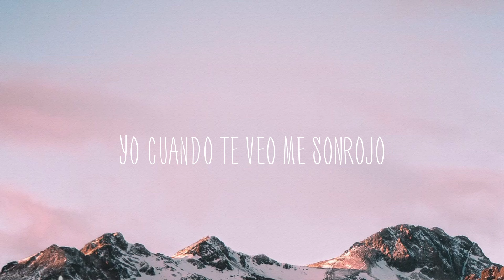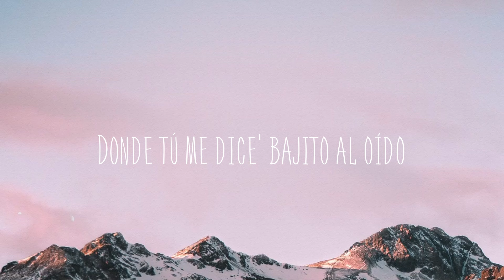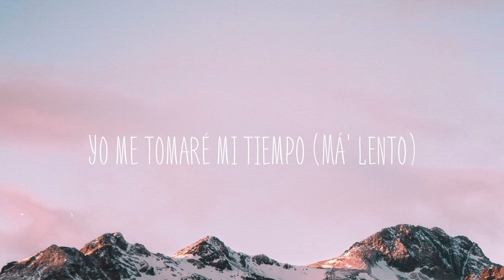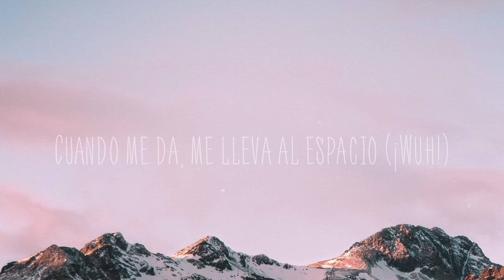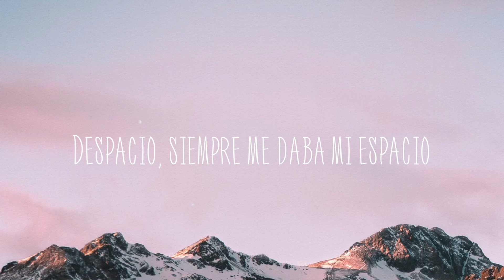Despacio - Natti Natasha, Manuel Turizo, Nicky Jam, Myke Towers [Lyrics Video]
Despacio - Natti Natasha, Manuel Turizo, Nicky Jam, Myke Towers [Lyrics Video]  del  Despacio
Natti Natasha, Manuel Turizo, Nicky Jam, Myke Towers
 Ya que te duele mirarme a los ojos
 Yo cuando te veo me sonrojo
 Tú me utilizas atu antojo
 Recuerdo la noche en que tú me lo hacías
 Despacio, siempre me daba mi espacio
 Cosa' que solo entenderemos tú y yo
 Volver a sentir que respira' en mi oído
 Volver a sentir que respira' en mi oído despacio
 Ella sin miedo lo hacía, en mi cama la veía
 Jugando y no me decía que no parara
 Siempre que yo le pedía decía que también quería
 Como si fuera pura casualidad-dad
 Ella no e' como cualquiera
 Eso yo lo presentía y resultó siendo la verdad
 Suavecito a mi manera, dijo que le gustaría
 Ven conmigo a hacer la maldad
 Y si queríamo' nos perdíamo'
 Cero presión, llamabas y repetíamo'
 Delante de la gente no nos conocíamo'
 Pero en secreto no' comíamo'
 Despacio, volemo' por el espacio
 Viajemos a donde sabemos tú y yo
 Donde tú me dice' bajito al oído
 Despacio, siempre te daba tu espacio
 Volver a sentir que respiro en tu oído
 Despacio como cuando me decía' que
 Encima de ti me querías, bebé
 Despacio como chocan las olas
 En la orilla cuando llega el amanece-e-er
 Es imposible que te borren la huella
 Que dejé en tu piel (Yeah)
 Ay, e' que un deseo como el de nosotro'
 Ya no volverá a nacer
 Me acuerdo aquella tarde en el sofá de tu casa
 Lo nuestro e' tan espacial que me
 Llamó hasta la NASA
 Pa' preguntarme cómo hacía pa'
 Bajarte la' estrella' to' los día'
 Así que, tú tranquila, que yo te lo voy a hacer
 Como me lo pidas, despacio, bebé
 París, en Roma o si quiere' en Londre'
 Te lo haré despacio, bebé
 Volver a sentir que respira'
 En mi oído despacio
 Yo me tomaré mi tiempo (Má' lento)
 Me disfrutaré el momento (Eh)
 Me hace' falta, no te miento
 Y las palabra' siempre se la' lleva el viento
 Extraño tu cuerpo, tu aroma y tu aliento
 Y ya tienes a otro, a vece' lo lamento
 Y pensándote intento esconder lo que siento
 Tus foto' me tienen enloqueciendo
 Despacio, lo que tú necesita'
 Es una noche de pasión
 Que sin volar te hagan llegar al espacio
 Que nadie sepa de lo que pasó
 Yo al oído le dije: Tú las pose' elige
 Yo sé que lo' orgasmo' conmigo no los finge
 Y ya no nos vemo' tanto
 Ahora mi horario conflige
 Pero me está tentando pa' juntarno' el finde
 (¡Fuego!)
 Me gritaba despacio
 Cuando me da, me lleva al espacio (¡Wuh!)
 'Toy demasiado buena sin
 Necesida' 'e gimnasio (Jejeje)
 Te gusto igual teniendo pelo rizo o pelo lacio
 (Oh, yeh)
 Y no se me olvida cuando me decía:
 Tú ere' mía, ma'
 Con nosotro' do' no hay forma (No, no)
 Pa' hacer el amor no hay normas (No, no)
 Lo de nosotros ya no es normal (No, no)
 No sé (Ah) si hacerlo
 Contigo lento e' una manía (Mmm)
 Disculpa si me 'toy pasando, baby, mala mía
 E' que no paro de pensar en cómo me comía'
 Porque ninguno se conforma, yeh (Yeh)
 Con nosotro' do' no hay forma (No)
 Pa' hacer el amor no hay norma' (No, no)
 Esto que siento ya no es normal (No, no)
 Lo que siento por ti no se conforma, yeh
 Dímelo, Natti
 Manuel Turizo
 Natti Nat, Natti Nat
 Pina Records (Mambo Kingz)